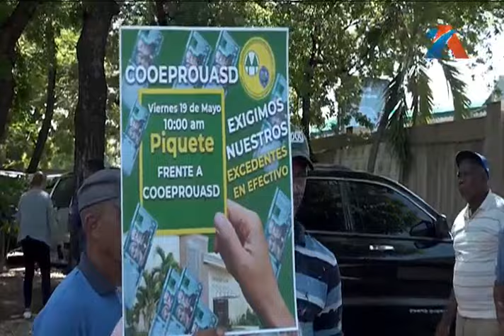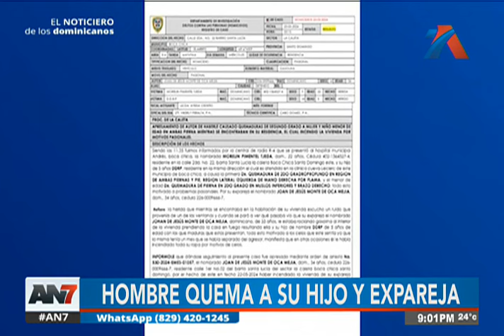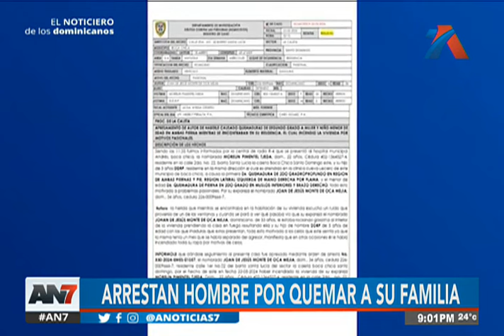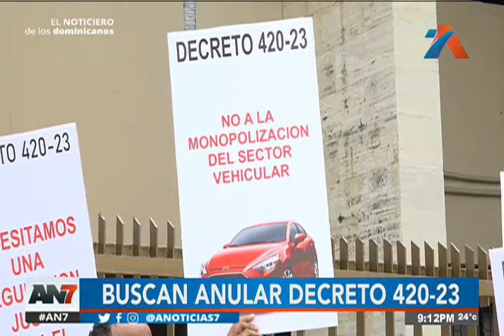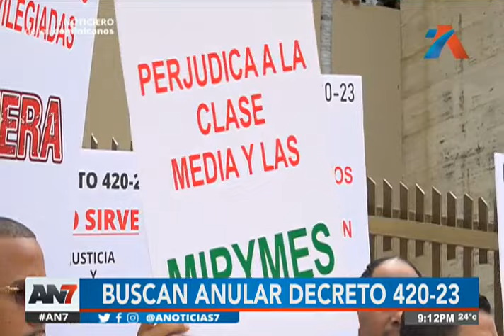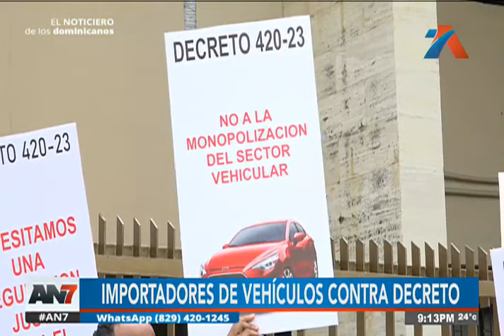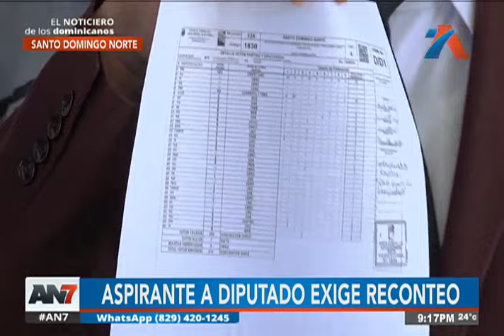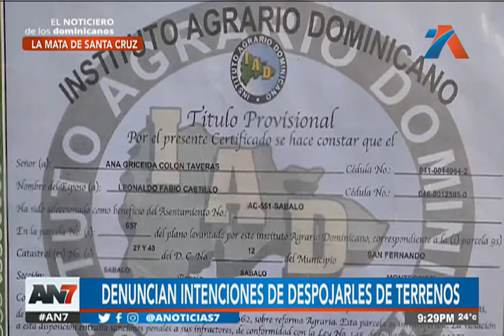AN7 Estelar: Programa del 24 de Mayo de 2024